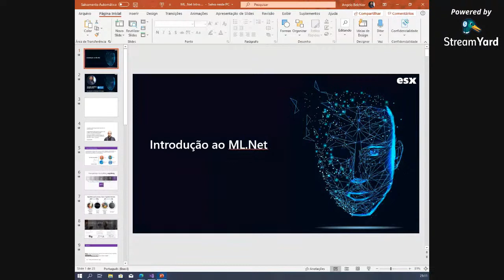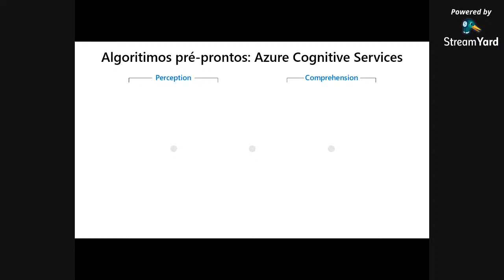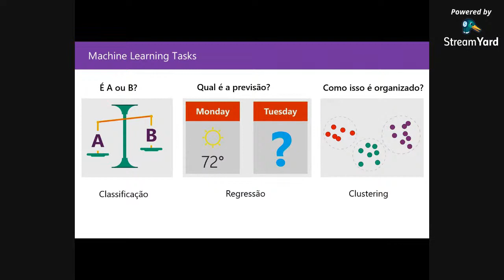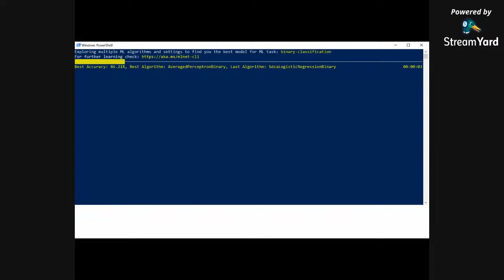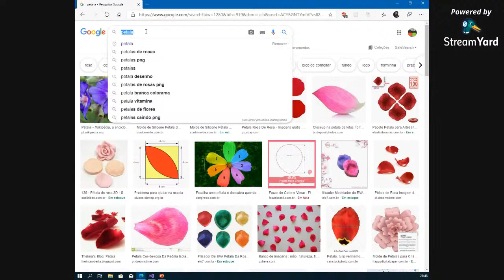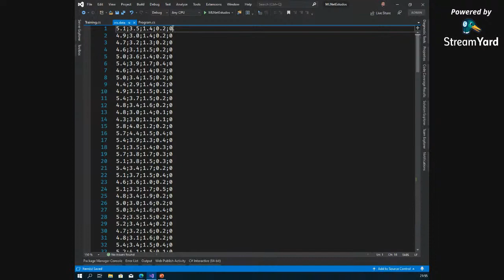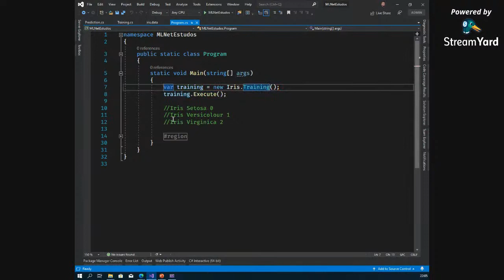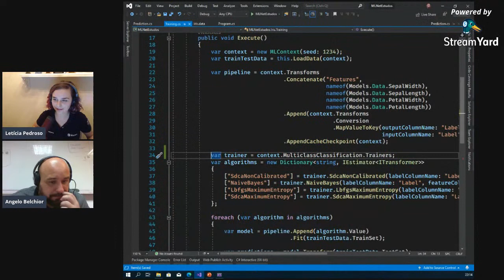[ONLINE | AI] Introdução ao ML.Net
Introdução ao ML.Net ( Angelo Belchior )

Descrição: ML.Net é um framework Open Source criado pela Microsoft para ajudar desenvolvedores a adicionar aprendizado de máquina a aplicativos .NET.
Nessa introdução ao framework eu mostro quais são as principais funcionalidades e como criar do zero o nosso primeiro modelo preditivo.

Palestrante:
Angelo Belchior
Angelo Belchior é desenvolvedor há 15 anos, tendo participado de projetos desktop, web e agora mobile utilizando Xamarin.
É  Microsoft MVP em AI e Developer Technologies, MCPD  em web e trabalha como Cloud Solution Architect.